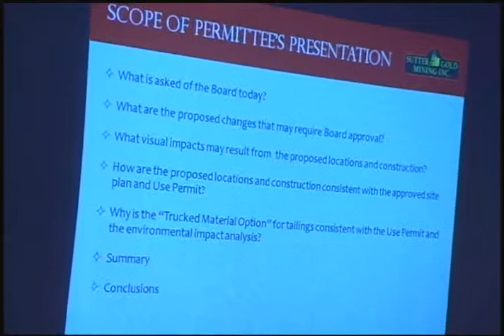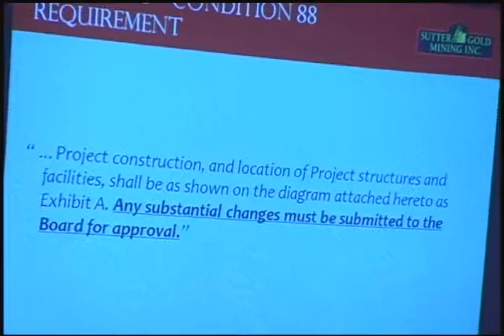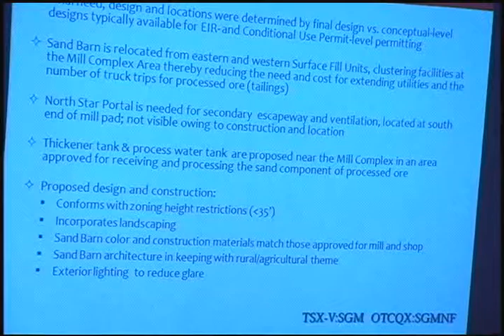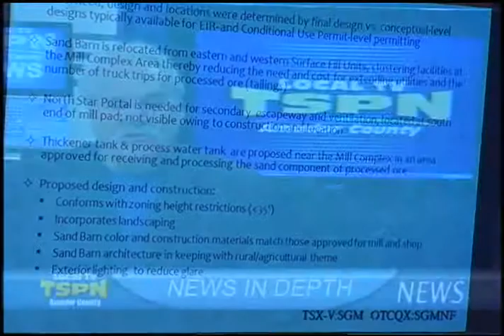TSPN News In-Depth - Sutter Gold Mine Part 1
In this edition of TSPN News In-Depth, TSPN's Tom Slivick discusses what happened during a presentation made by Sutter Gold Mining Inc. at last night's Board of Supervisors meeting.